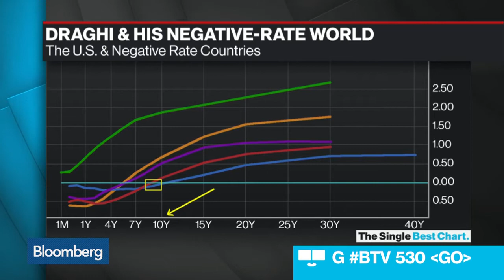Mario Draghi And His Negative Interest Rate World - 11 Mar 16 | Gazunda